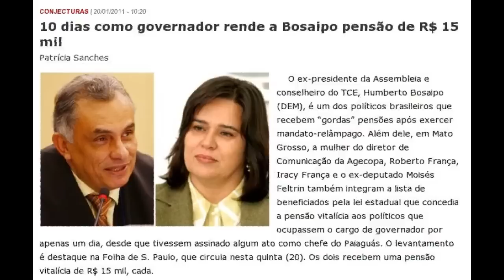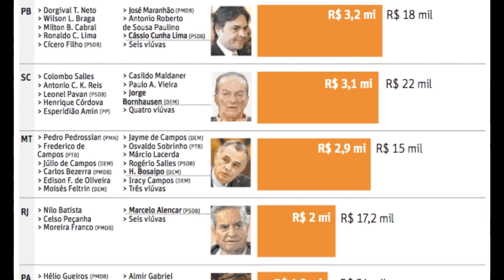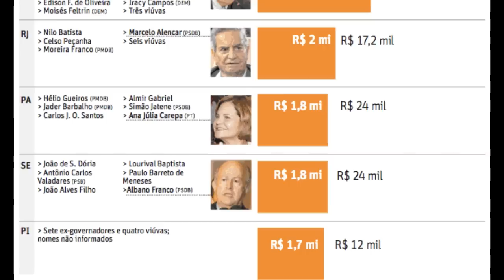Ex-governadores e a farra das aposentadorias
Os Estados brasileiros gastam ao menos R$ 30,5 milhões por ano com aposentadorias e pensões para ex-governadores ou suas viúvas. Com esse valor seria possível erguer 800 casas populares.

Pedro Simon admite abdicar de aposentadoria especial no RS

Alvaro Dias pede R$ 1,6 mi de aposentadoria retroativa de ex-governador do PR

Com aposentadoria, Dias quase dobra patrimônio
Senador tucano pede salários retroativos por ter governado o Paraná; em Minas, dois ex-governadores acumulam benefício com verbas de estatais

Alvaro Dias diz que pedido de R$ 1,6 milhão em aposentadoria era para caridade

Governador por 10 dias criou lei em causa própria

Ivo Cassol e Valdir Raupp podem acumular aposentadoria e salários de senador em RO

Tarso defende aposentadoria a ex-governadores, mas diz que proporá mudanças na lei

Aposentadoria de ex-governador do Ceará é maior que salário de atual
Cid Gomes (PSB) recebe R$ 13.184,91 por mês, aposentadoria de ex-governadores é de R$ 24.117,62

Lei sancionada em Minas há 9 dias proíbe divulgar nomes de pensionistas

Filha de governador do século 19 recebe pensão
em SC